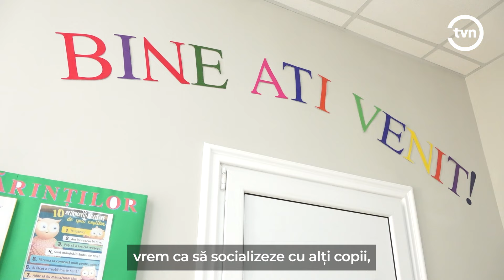SPAȚIU EDUCATIV SIGUR PENTRU COPIII DIN GLODENI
Un spațiu educativ sigur și cu condiții bune de îngrijire vor avea de-acum în colo micuții din Glodeni. Asta după ce în oraș a fost inaugurată o grupă creșă, care respectă standardele europene.